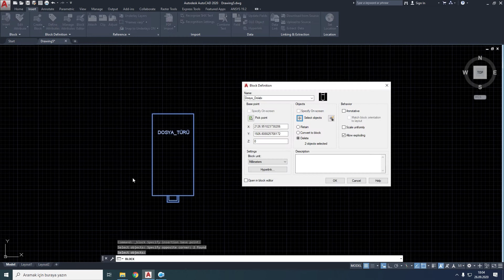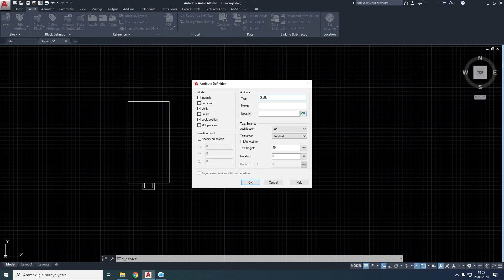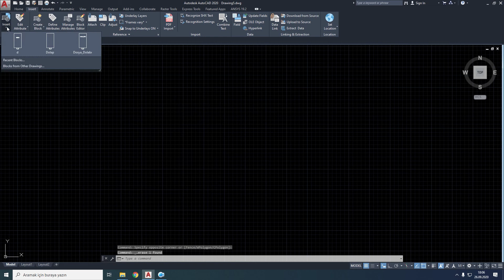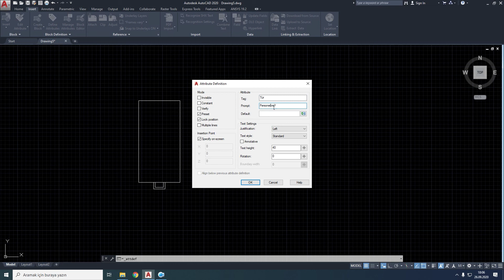121 Attdia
Autocad Dersleri